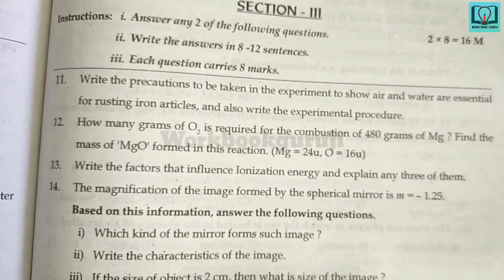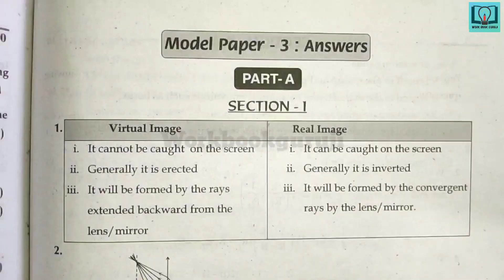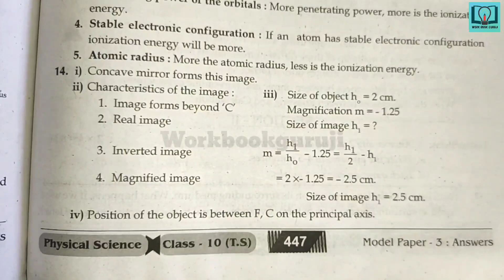10th class | Physics |Model Paper -3| 2022 model paper |single paper pattern 2022 paper by Telangana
10th class | Physics |Model Paper -3| 2022 model paper |single paper pattern 2022 paper by Telangana

10th class Telangana model paper
10th class Telangana maths model paper
10th class Telangana english model paper
10th class Telangana telugu model paper
10th class Telangana hindi model paper
10th class Telangana physics model paper
10th class practice paper
10th class Telangana model paper by Scret Telangana
10th class all subjects model papers
10th class important questions
10th class Telangana model paper with answers
10th class ssc model paper
10th class ssc telugu model paper
10th class ssc hindi model paper
10th class ssc english model paper
10th class ssc maths model paper
10th class ssc physics model paper
10th class ssc biology model paper
10th class ssc social model paper
10th class ssc board exam model paper 2022
10th class telugu ssc board exam model paper 2022
10th class hindi ssc board exam model paper 2022
10th class english ssc board exam model paper 2022
10th class maths ssc board exam model paper 2022
10th class physics ssc board exam model paper 2022
10th class biology ssc board exam model paper 2022
10th class social ssc board exam model paper 2022
10th class question paper
10th class sa 2 question paper
10th class question paper
10th class question paper
10th class telugu question paper
10th class hindi question paper
10th class english question paper
10th class maths question paper
10th class physics question paper
10th class biology question paper
10th class social question paper
10th class telugu sa 1 question paper
10th class hindi sa 1 question paper
10th class english sa 1 question paper
10th class maths sa 1 question paper
10th class physics sa 1 question paper
10th class biology sa 1 question paper
10th class social sa 1 question paper
10th class telugu sa 2 question paper
10th class hindi sa 2 question paper
10th class english sa 2 question paper
10th class maths sa 2 question paper
10th class physics sa 2 question paper
10th class biology sa 2 question paper
10th class social sa 2 question paper
10th class all question papers
10th class Summative Assessment question papers
10th class telugu Summative Assessment question paper
10th class hindi Summative Assessment question paper
10th class english Summative Assessment question paper
10th class maths Summative Assessment question paper
10th class physics Summative Assessment question paper
10th class biology Summative Assessment question paper
10th class social Summative Assessment question paper
10th class all subjects Summative Assessment question papers
10th class physical science sa 1 question paper
10th class physical science sa 2 question paper
10th class physical science Summative Assessment question paper
10th class question papers
10th class Telangana question papers
10th class ts question papers
10th class District Common Examination Board question papers
10th class all subjects District Common Examination Board 1 question papers
10th class all subjects District Common Examination Board 2 question papers